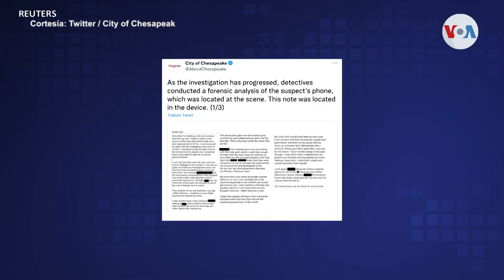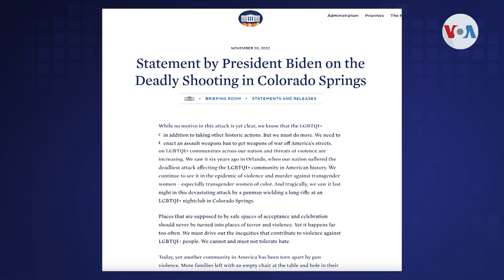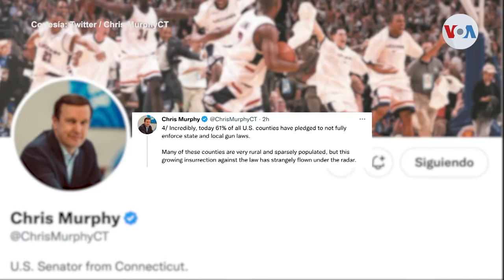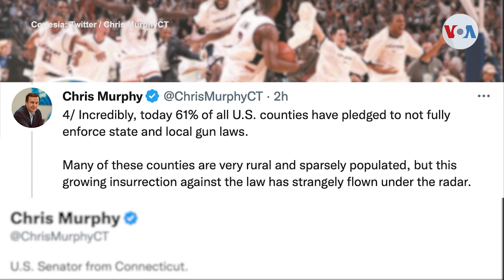Biden pide prohibir armas de asalto en EEUU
Mientras familias permanecen en vigilia tras las masacres que cobraron la vida de 12 personas en Colorado y Virginia, cobra fuerza el debate sobre el porte de armas en Estados Unidos. Divalizeth Cash, de la Voz de América, nos cuenta.

¡Visítenos!